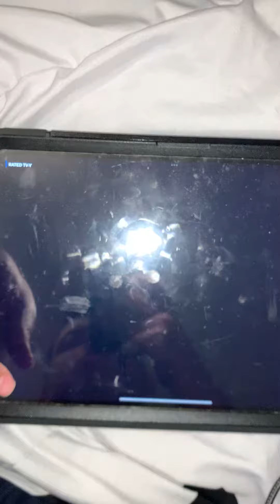It’s for the exercise teacher 👩‍🏫 tomorrow probably